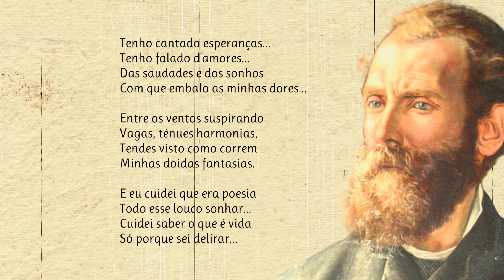Maria | Poema de Antero de Quental com narração de Mundo Dos Poemas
Poesia e poema de autor português. Antero Tarquínio de Quental (Ponta Delgada, 18 de abril de 1842 – Ponta Delgada, 11 de setembro de 1891) foi um escritor e poeta português do século XIX que teve um papel importante no movimento da Geração de 70. Um dos mais emblemáticos pensadores do século XIX português, Antero de Quental nasceu de uma família fidalga na ilha de S. Miguel, nos Açores. Em Coimbra estudou Direito e aí tornou-se destacada figura de uma notável geração de intelectuais, tendo ombreado, entre outros, com Eça de Queirós, Ramalho Ortigão e Oliveira Martins. Autor de uma obra muito diversificada, constituiu-se marco incontornável na literatura portuguesa.

link do vídeo Visite a nossa loja de recordações e tenha um pouco de nós perto de si.